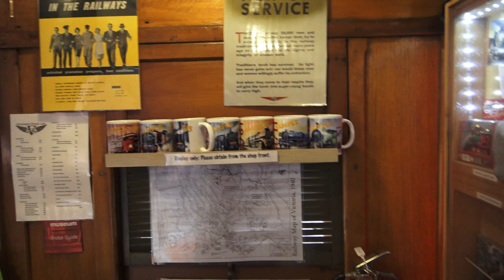Warragal steam Train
Steam Train Ride  from Warragal to LongWarry Via Diesel . LongWarry to Warragal Via Steam Train  15 Sept 2024.

Music from YouTube Stock. no copyright.

Small Parts no suitable for 14 years and under.

T